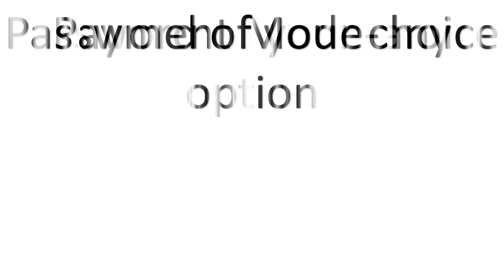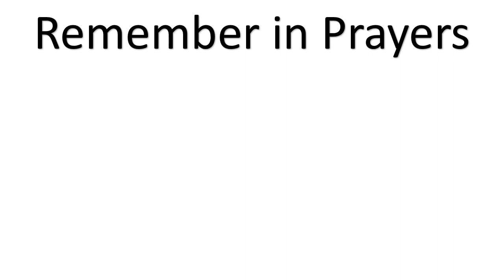Free Access to website (All Lectures, Quizzes and Tests) Follow steps